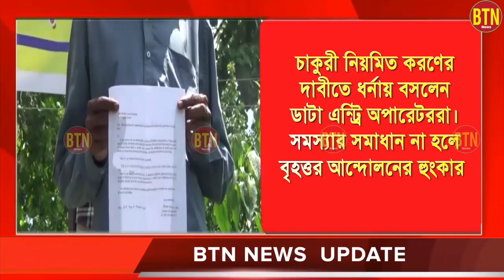7 AUGUST 2021 | PRIMETIME